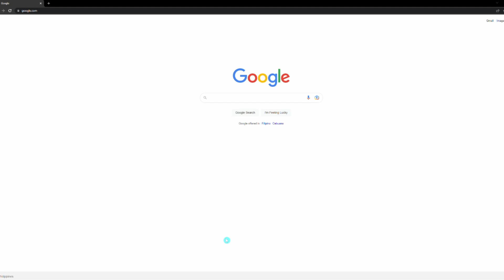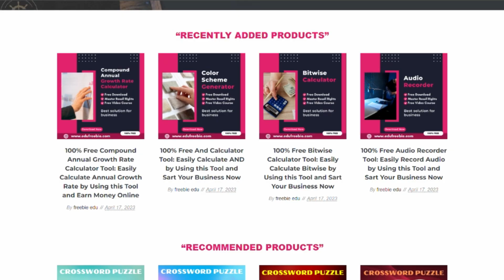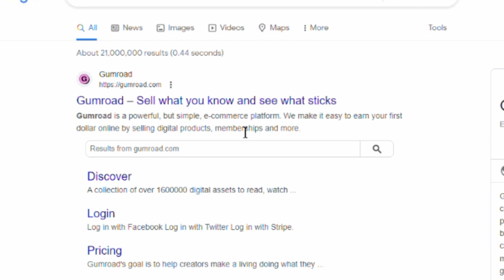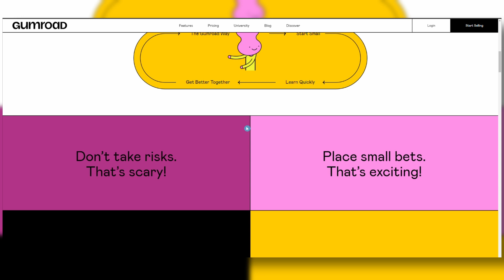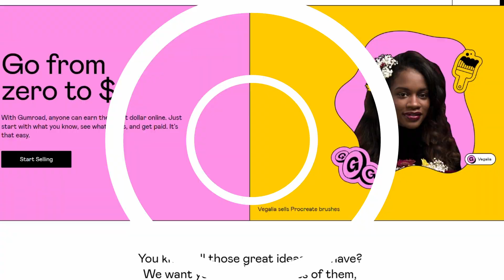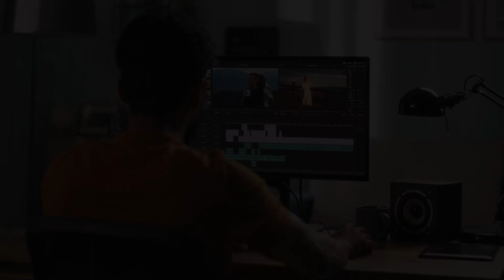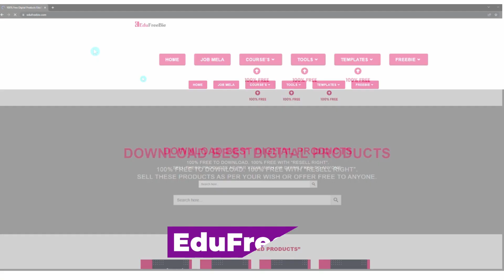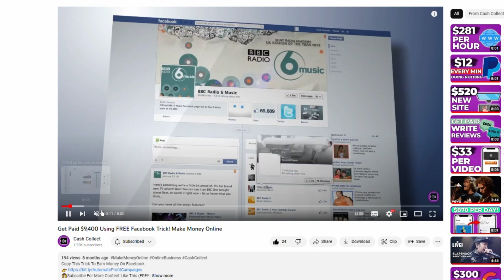Selling FREE Digital Products And Make $8000/Month on this Website No Ones Talk About!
Get $8000/Month on this Website No Ones Talk About!

Did you know there is a secret website where you can find free digital products to sell for profit? In this video, we reveal the website and show you how to turn these free products into a profitable business. Whether you're a beginner or an experienced seller, this is a unique opportunity to start selling digital products without any upfront costs. Watch now to learn more!